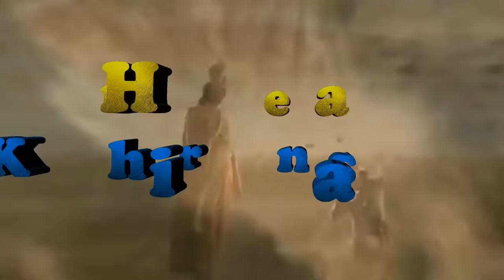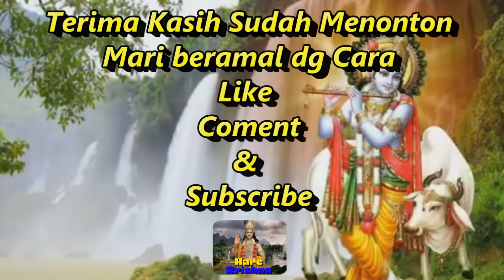Keajaiban Sri Krishna di Ruangan Perdana Mentri Widura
Keajaiban Sri Krishna di Istana sebelum sidang perdamaian
Sri Krishna memilih tinggal di tempat menteri widura dan disana sri krishna menunjukkan keajaibannya.